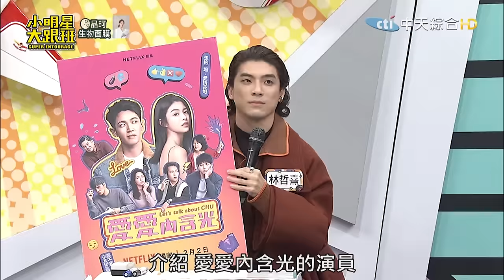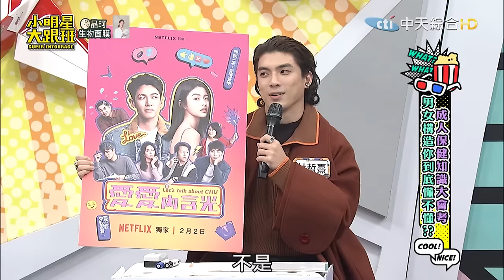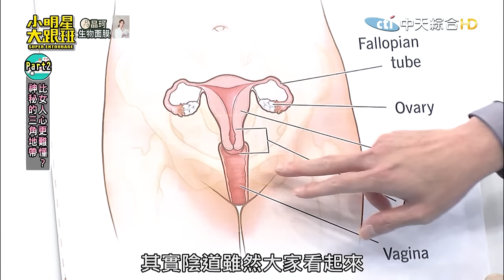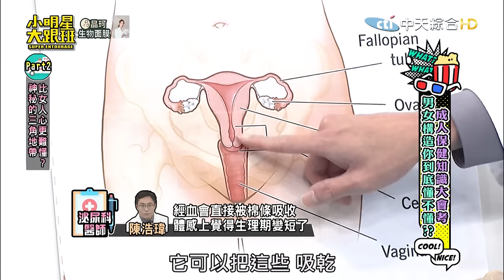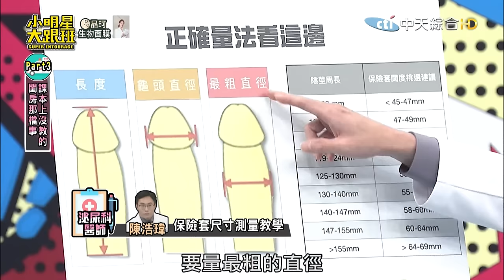【完整版】成人保健知識大會考 男女構造你到底懂不懂?｜2024.2.1 楊皓如、巫苡萱、徐瑋吟、林哲熹、巫建和、孫生、陳浩瑋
女藝人：楊皓如、巫苡萱、徐瑋吟

男藝人：林哲熹、巫建和、孫生

醫師：泌尿科醫師-陳浩瑋